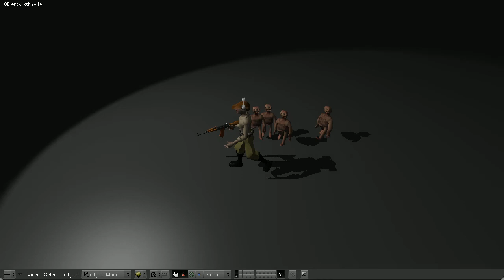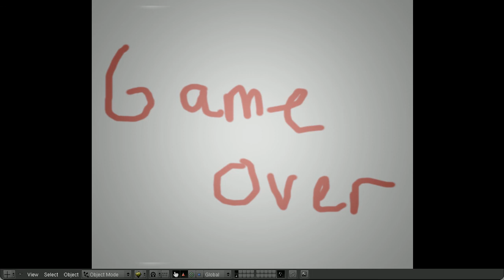blender game ai demo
Hey this is show what my ai does with real characters this has the path finder in it but the path zombies are in the dark i will show you soon more of the path finding ai.